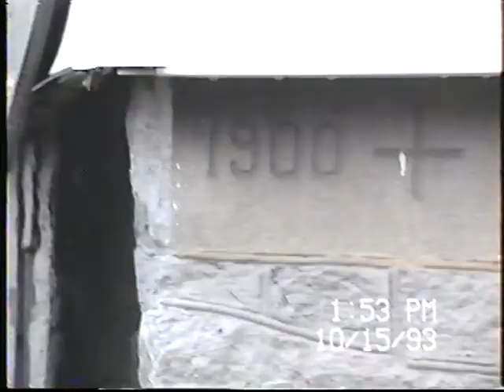1993'10 WorcesterMassGrowingUp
1993'10-
Rudy & Albert Visit Worcester/Auburn Mass and the places they grew up.